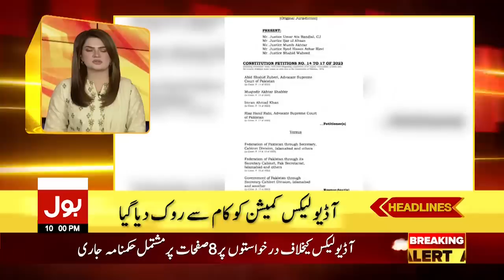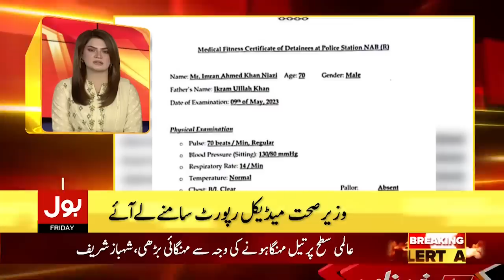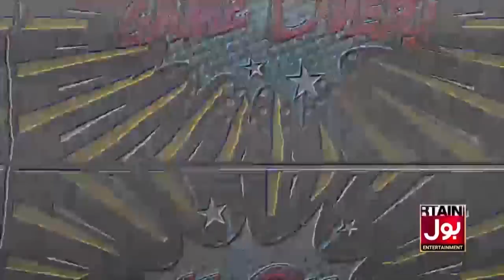Supreme Court Big Verdict | BOL News Headlinea at 10 PM | Audio Leaks Commission | Latest Updates